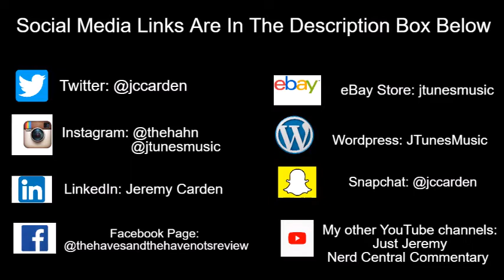Tyler Perry's Bruh | Season 2 Episode 8 Review: "The Flower Child"